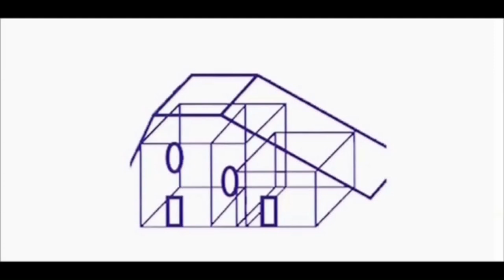Hochwertige zwei Zimmer Wohnung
Es handelt sich um einen nachträglichen Dachgeschossausbau einer 1998 errichteten Wohn- und Geschäftsimmobilie. Es entstehen acht neue Wohneinheiten, welche zwischen ca. 65 m² bis 90 m² groß sind und jeweils 2 bis 3 Zimmer enthalten.

Somit ist eine Nutzung durch Singles, Paare und Familien denkbar. Aufgrund des vorhandenen Aufzugs, der Barrierefreiheit sowie der zentralen Lage, eignen sich die Wohnungen ebenfalls optimal für Senioren!

Direkt vor der Haustür steht Ihnen alles für den täglichen Bedarf zur Verfügung. Dazu zählen beispielsweise zwei Filialen großer Lebensmittelketten, ein Wochenmarkt, eine Bank, ein Friseur, eine Tankstelle sowie Einrichtungen der medizinischen Versorgung.
Immobilien.de